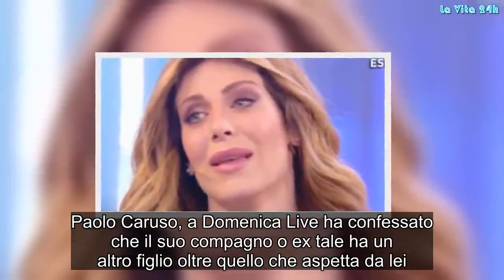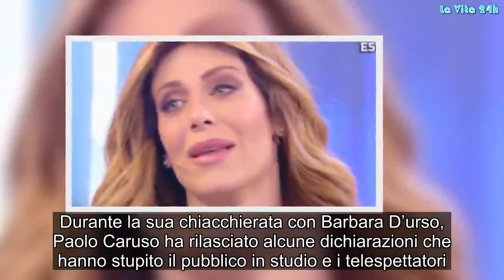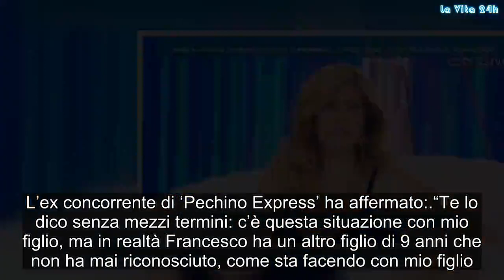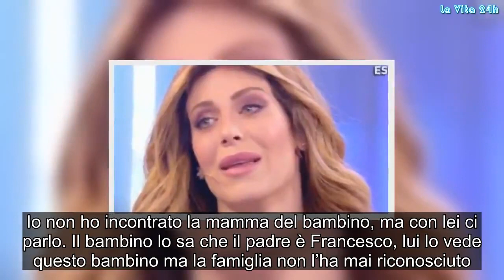Domenica Live, Paola Caruso choc: ‘Il mio compagno ha un figlio segreto….’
Paolo Caruso, a Domenica Live ha confessato che il suo compagno o ex tale ha un altro figlio oltre quello che aspetta da lei. Ecco tutto quello che ha rivelato
Nell’ultima puntata di quest’anno di ‘Domenica Live’ molti sono stati gli ospiti di Barbara D’Urso: tra questi anche Paola Caruso. La showgirl si presentata nuovamente negli studi Mediaset per raccontare la sua verità.

Le parole di Paola Caruso
La padrona di casa ha ospitato negli studi di ‘Domenica Live’, l’ex valletta di ‘Avanti un altro’ e ha rilasciato altre dichiarazioni sull’ex compagno, Francesco Caserta. Qualche mese fa, Paola Caruso è stata lasciata dal suo ex in quanto, secondo la showgirl, la famiglia di Francesco Caserta non ha mai accettato la loro relazione. L’ex concorrente è incinta di sette mesi, ma il suo ex compagno non intende riconoscere il bambino che porta in grembo.

Durante la sua chiacchierata con Barbara D’urso, Paolo Caruso ha rilasciato alcune dichiarazioni che hanno stupito il pubblico in studio e i telespettatori. L’ex concorrente di ‘Pechino Express’ ha affermato:

“Te lo dico senza mezzi termini: c’è questa situazione con mio figlio, ma in realtà Francesco ha un altro figlio di 9 anni che non ha mai riconosciuto, come sta facendo con mio figlio. Pensa io, incinta, con questa cosa.

Poi rancorosa e sconfortata ha aggiunto:

Lui ha 28 anni e ha un bimbo di 9 anni che non ha mai riconosciuto. L’ho anche visto il bambino, il fratello di mio figlio”.

I dettagli sul primo figlio di Caserta
Paola Caruso ha poi aggiunto

“Lui vive ad Arona, un paesino, e ti arrivano delle voci. Io non ho incontrato la mamma del bambino, ma con lei ci parlo. Il bambino lo sa che il padre è Francesco, lui lo vede questo bambino ma la famiglia non l’ha mai riconosciuto.

La showgirl ha definito problematico il suo ex per una serie di motivazioni, tra cui il fatto che dipende fortemente dalla famiglia:

Lui è un ragazzo problematico, ha delle problematiche che non sono gestibili. Loro speravano io abortissi perché lui aveva già un altro figlio. Io ho provveduto a fare le denunce penali per maltrattamenti, psicologici e fisici”.

Una situazione difficile da affrontare per Paola Caruso incita di sette mesi: è dura accettare che il padre non voglia riconoscere il bambino che porta in grembo. Gossip, # LaVita24h,